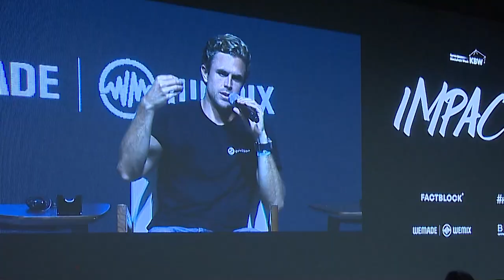From Concept to Reality: Modular Blockchain Architecture | KBW2023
1:1 Fireside: From Concept to Reality: Modular Blockchain Architecture

Speakers:
Nick White, COO @ Celestia
Maria Shen, General Partner @ Electric Capital

Korea Blockchain Week (KBW)

Korea Blockchain Week brings together the brightest minds in the industry to discuss, redefine, and celebrate the future of finance. The action-packed crypto and blockchain gala features keynote speeches by industry heavyweights, panel discussions by world-renowned experts, and networking opportunities for investors and crypto enthusiasts.